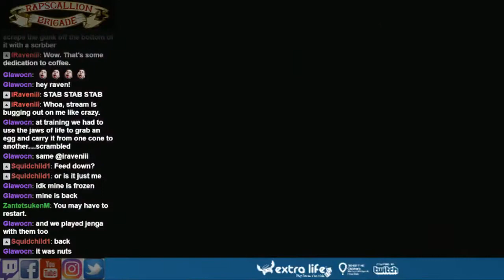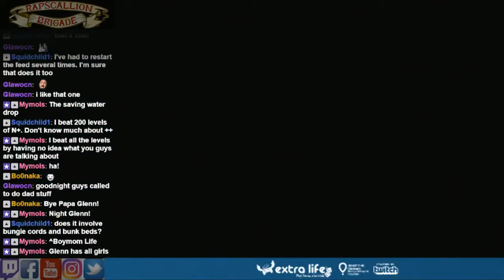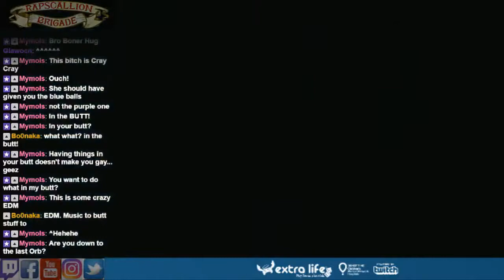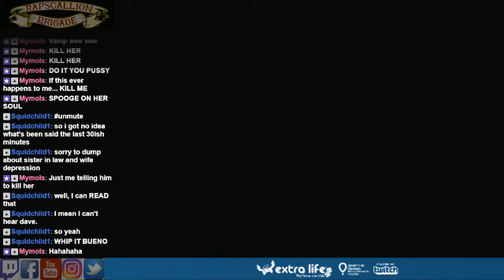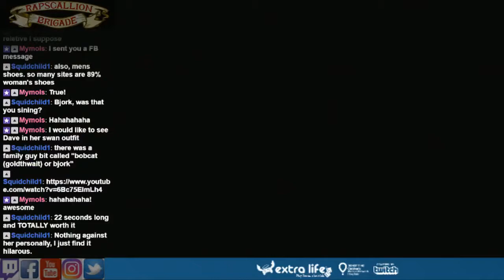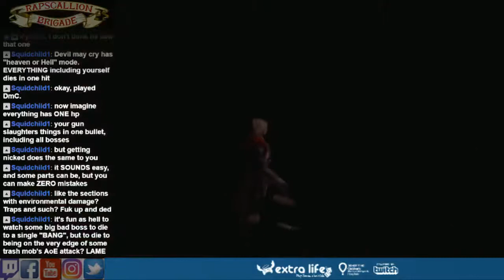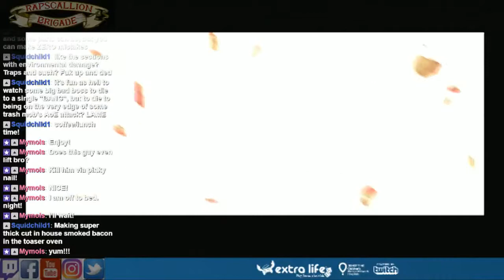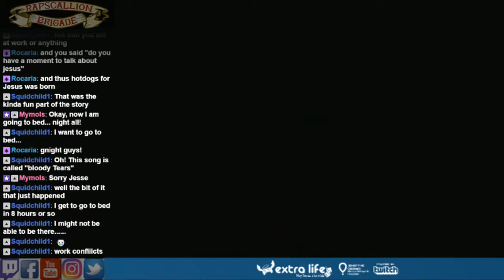Zantetsuken plays Castlevania: Lament of Innocence (Part 3)